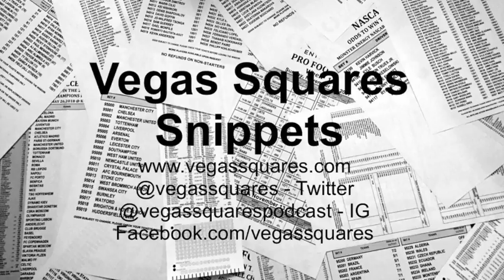Snippet - Jeremy Pruitt